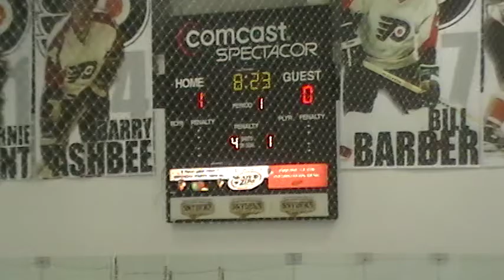12 11 2011 162754 - 1st Period 5 of 16